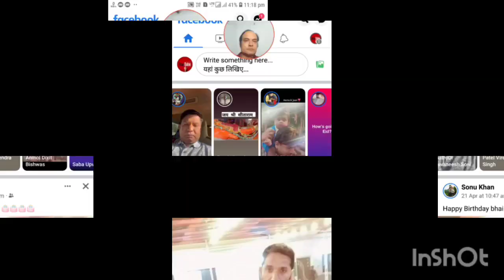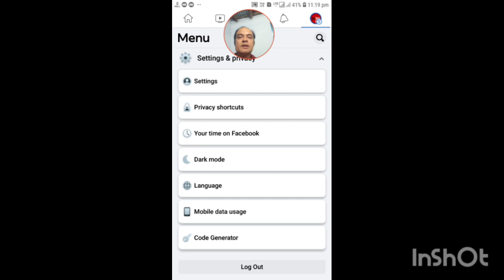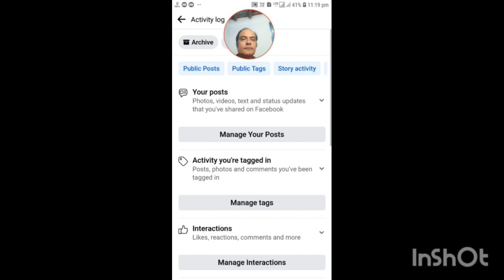How to Remove Facebook Story Reaction 2023 | Facebook Story me Reaction Kaise Hataye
if you're looking to learn how to remove facebook story reaction in 2024, this video will guide you through the steps. whether it's about deleting a facebook story reaction or figuring out how to remove fb story reaction, we've got you covered. we'll also explain how to delete or hide reactions on facebook posts, including the process to remove reaction emojis from both stories and posts. if you're wondering, "how to hide or delete reactions on facebook posts" or "how to remove a facebook story," this tutorial will make it easy for you to manage and clean up your reactions on facebook.

agar aap jaan na chahte hain ki facebook story par reaction kaise kare, toh yeh video aapke liye perfect hai! main aapko dikhaunga kaise aap asaani se apne doston ki facebook stories par react kar sakte hain. saath hi, agar aapne galti se reaction de diya hai aur ab soch rahe hain ki facebook story me reaction kaise hataye, toh is video mein aapko simple steps milenge jisse aap apna reaction hata sakte hain. facebook story reactions ko add karna aur remove karna ab bilkul aasan!

CC: turn the subtitles on get the video in your own language!

Thank you for your precious time!